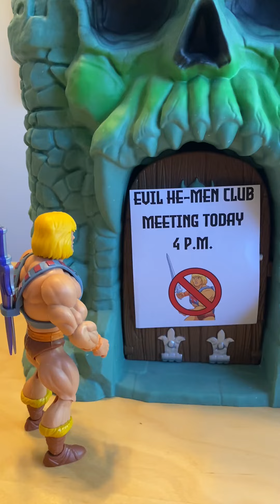The Evil He-Man Club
The Evil He-Man Club welcomes their newest member...Nam-Eh!